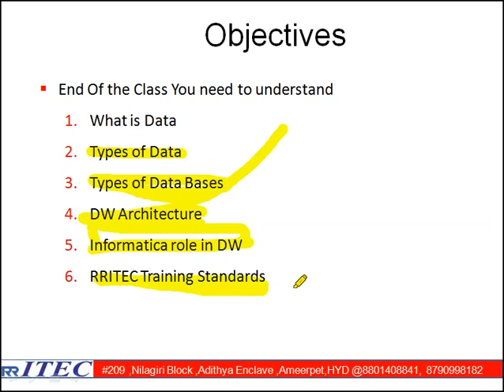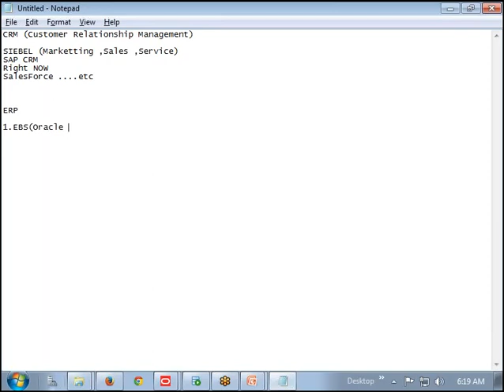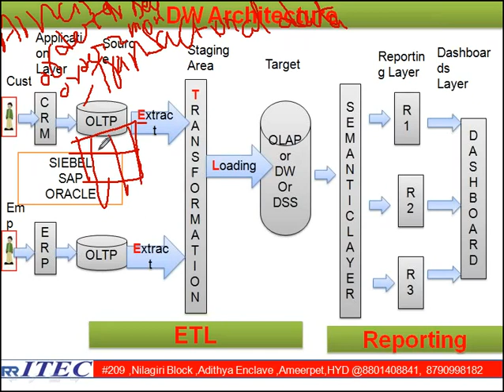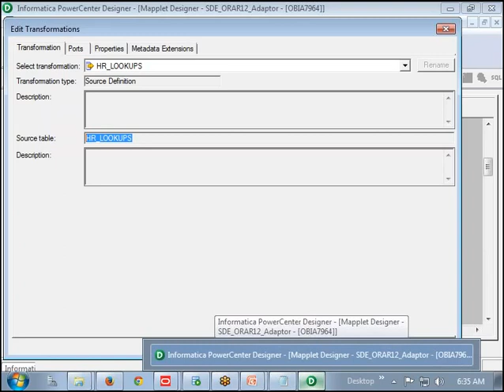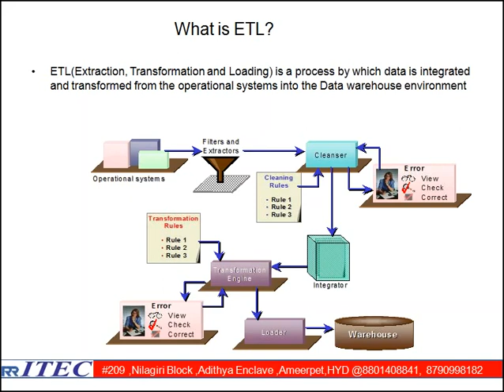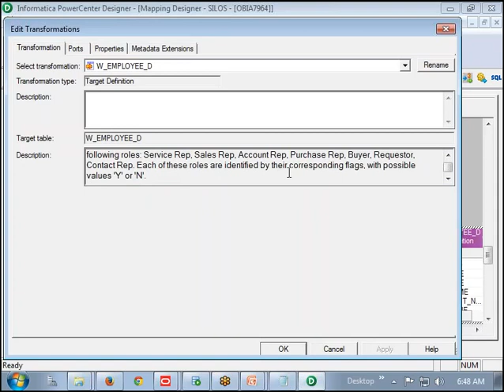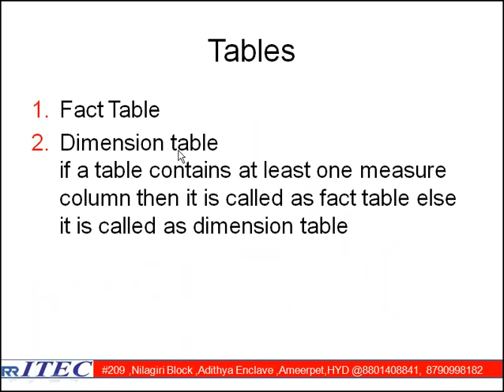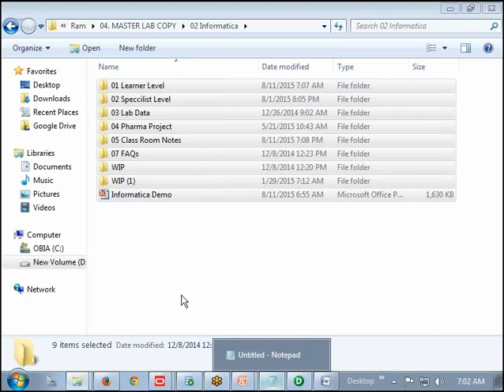02I DW Architecture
02I DW Architecture

What is Datascience? Artifial Intelligence tutorial for beginners ,Machine learning tutorial for beginners,R Language programming,python Programming      Language,Data science training,Data Analytics,Artificial intelligence training,Machine learning,deep learning,Best training center for Artificial intelligence,Data science training videos,Data scientist training

data science,machine learning,natural language process,deep learning,r language,python,data science cloud using MSAzure &AWS,datascience with python,data science with r